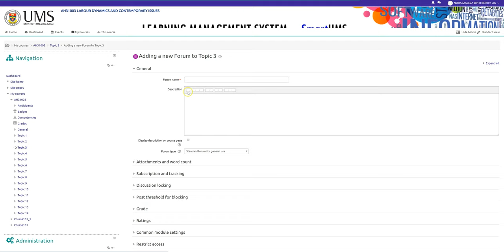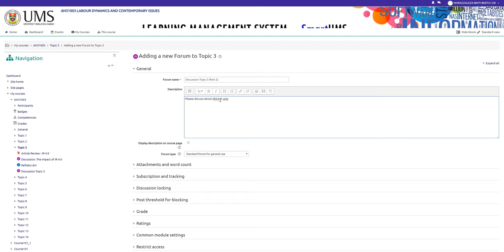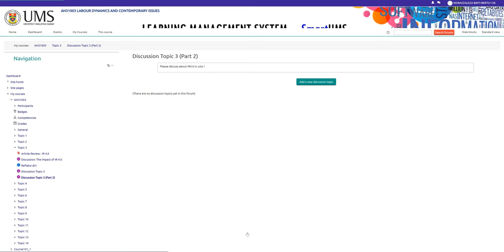Using Forum with Group settings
Description: A step by step to using forum with group settings.